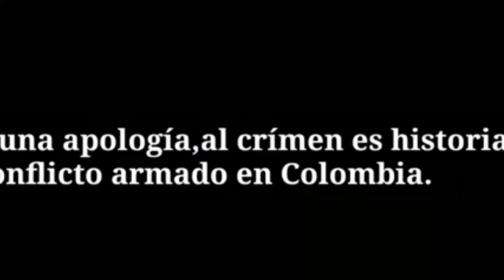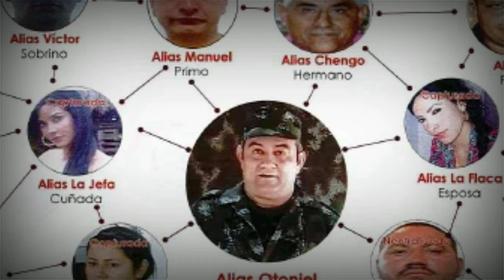Clan del golfo estructura y poder parte 1.